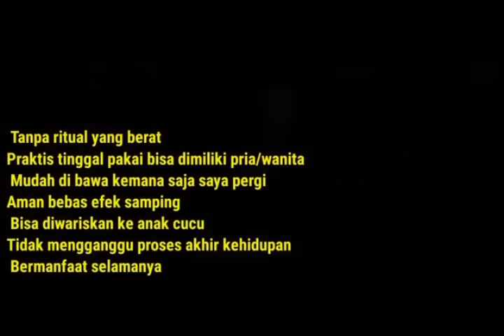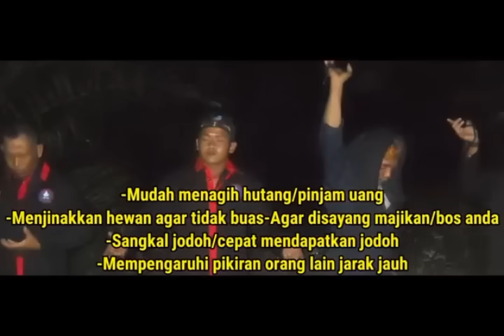KAMU MAMAZ KARYO DAN MAWAR BERHASIL MEMBAWA PULANG JAS4D MASTER HANZ